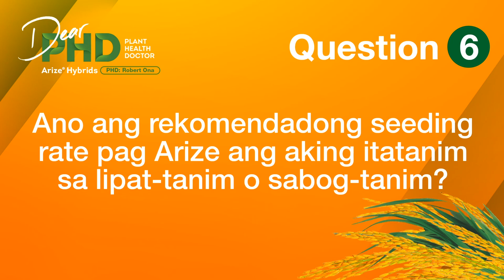Dear PHD Ep. 5 | Arize® Hybrids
This is the 5th episode of Dear PHD (Plant Health Doctor): Arize® Hybrids with PHD: Robert Ona.

and join our growing FB group, Bayer Agricademy.